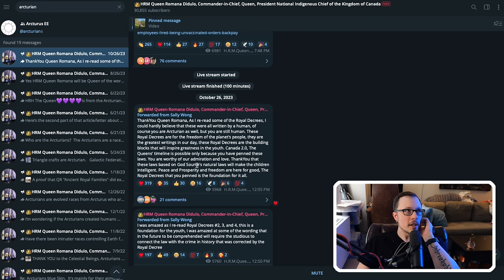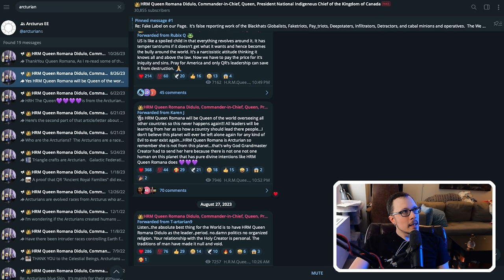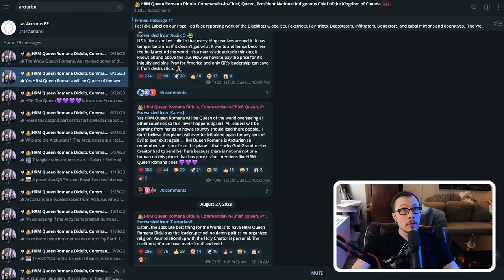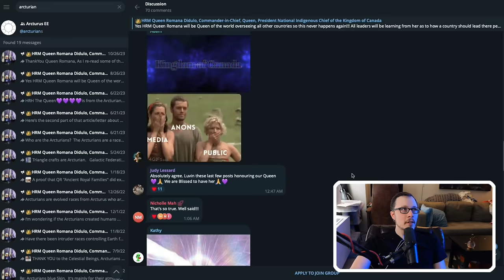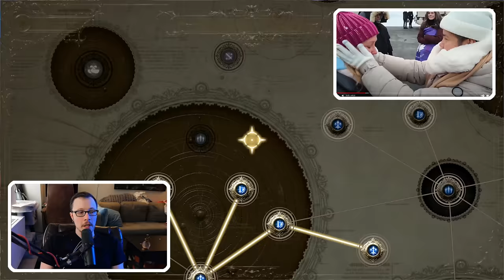The Queen Of Canada Cult Documentary Is Wild | Didulo | P1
Self proclaimed "Queen of Canada" Romana Didulo is the leader of a cult that has recently gotten its own documentary. This is the same cult who took over a school in a small town and tried to arrest the police of that town. Luckily that effort failed and no one was hurt, but they are still terrorizing this poor town. Let's check it out.

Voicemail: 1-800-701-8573